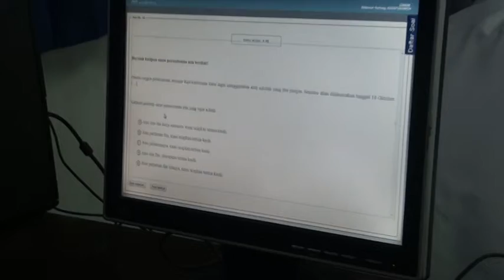UN CBT 20